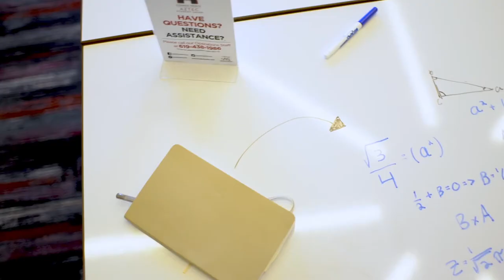Aztec Student Lounge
Located in the Conrad Prebys Student Union, first floor across from the Habit. Learn more about this interactive study space